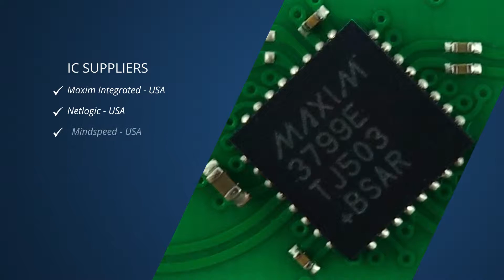BlueOptics© BO01C18S1 - GBIC Copper RJ45 Transceiver 1000BASE-T, 100M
The BlueOptics© BO01C18S1 Gigabit Interface Converter (GBIC) transceiver with RJ45 connector from CBO is designed for Gigabit Ethernet (GbE) high-speed applications of up to 1.25 gigabits per second over Cat5 Twisted Pair Cable, supporting Auto-Negotiation.